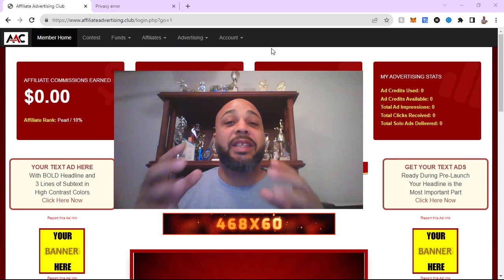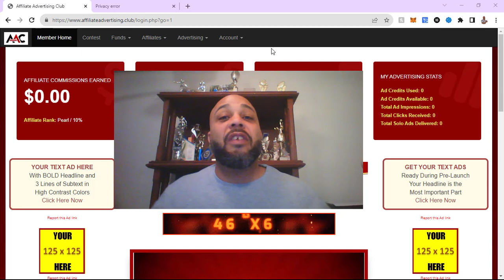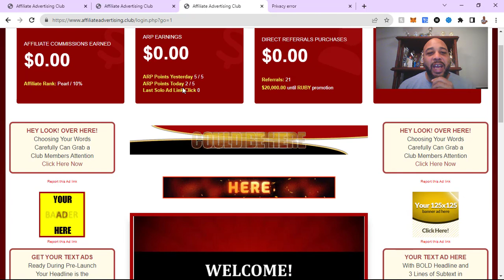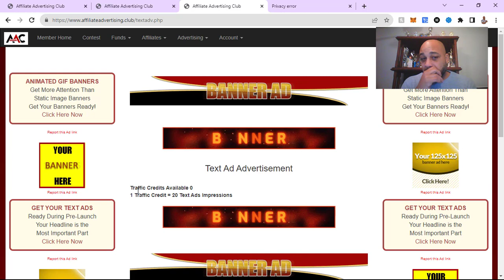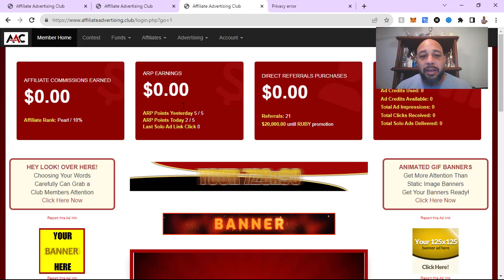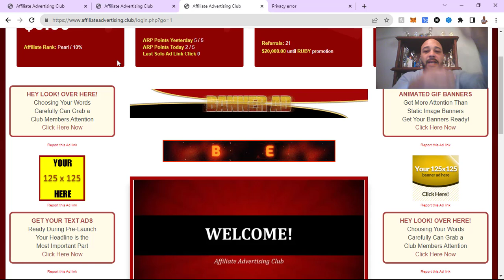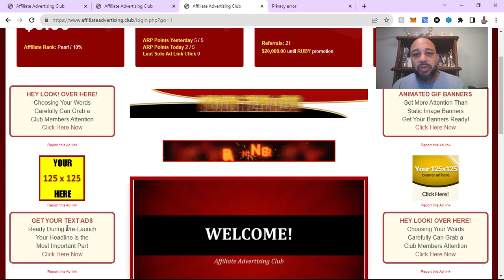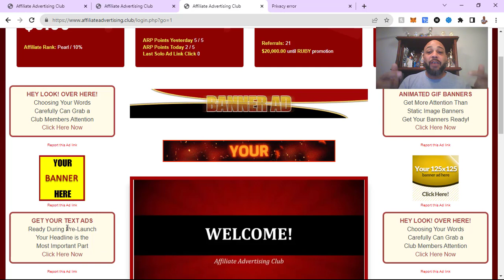How Does Affiliate Advertising Club AAC REALLY work, & Why Are Networkers Surprisingly Flocking?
Affiliate Advertising Club AAC has blown on the scene with some major momentum.

There are many serious networkers promoting Affiliate Advertising Club AAC right now because of how attractive the service is and the perks of the comp plan.

My team is the team to join with Affiliate Advertising Club AAC because of the detailed trainings I put out, and the connection to the major networkers in our industry.

Here is the link you will use to join Affiliate Advertising Club AAC.

If you'd like to be in  my private group where I discuss how to grow your network using fb, and how we analyze projects in our industry. Please watcth the video here on my page and let me know a little about you to see if you're a good fit for our group.